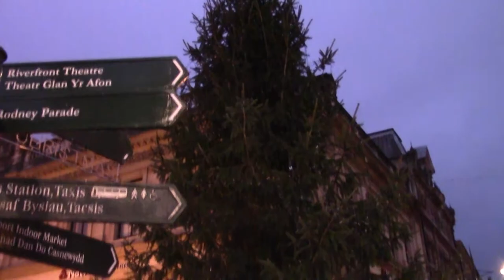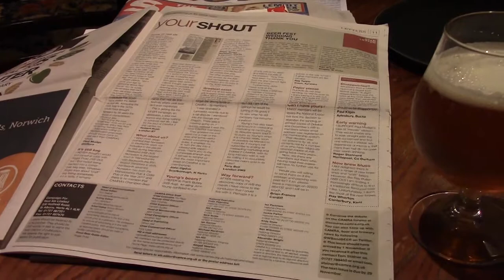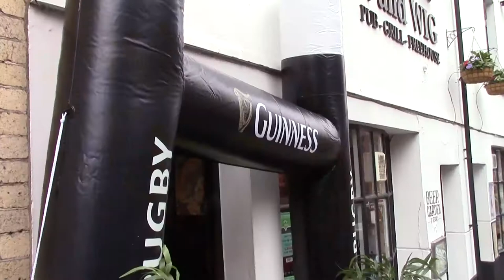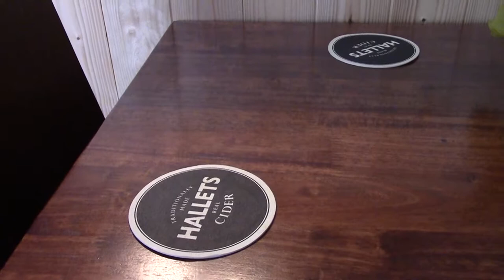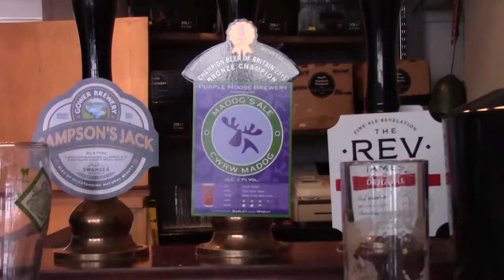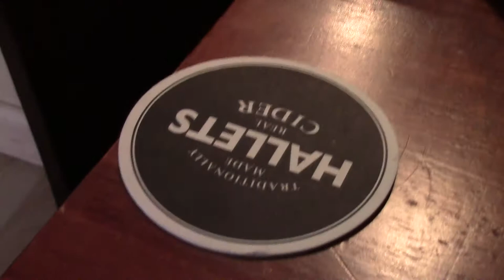The Cellar has no Cellar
The Cellar Door in Newport has no Cellar but it does have a great welcome and the ales stocked are coming on well.  Had a Bacon Roll to start the day in The Queens Hotel.